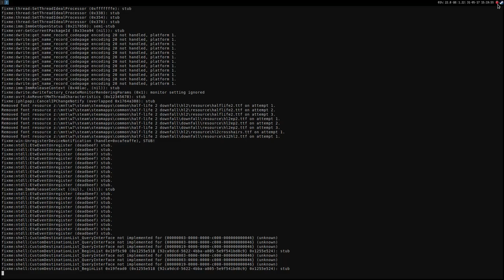Half-Life 2: Downfall ·· Linux Gameplay using Wine Gallium Nine